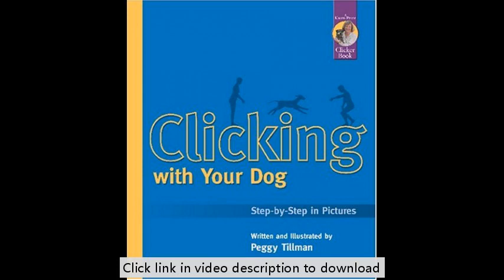Clicking With Your Dog: Step-By-Step in Pictures (Karen Pryor Clicker Books)